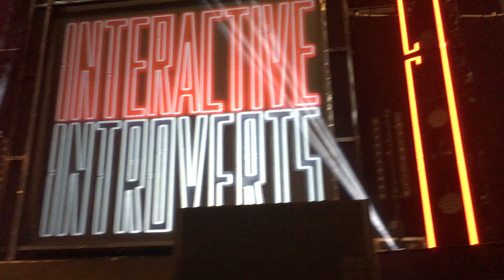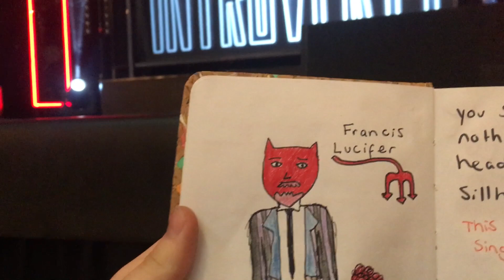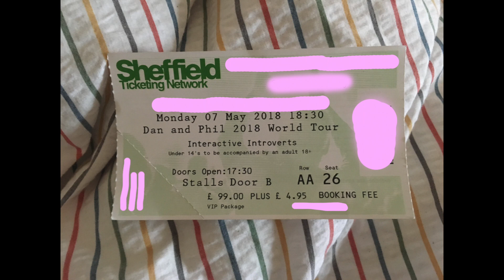VIP INTERACTIVE INTROVERTS: I MET DAN AND PHIL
So I was lucky enough to get VIP tickets to interactive introverts on May 7th… I met Dan and Phil and was front row for the show. It was a great show and the boys were the nicest in the world. There is no spoilers for the show in this video but it was more just showing what VIP is like and some parts of the day. I feel like I shouldn’t have to say this but I am in no way bragging about it, I am so grateful that I got VIP tickets and can’t thank my mum and dad (they bought the tickets) enough. This video is to show what its like to meet Dan and Phil and to share the experience with anyone who can’t go...

ps. if the editing isn't as good on this video as other, im ill and its hard to concentrate

Ellielovesphan